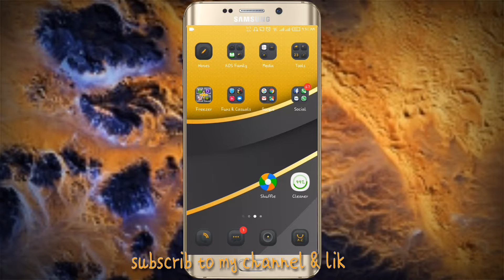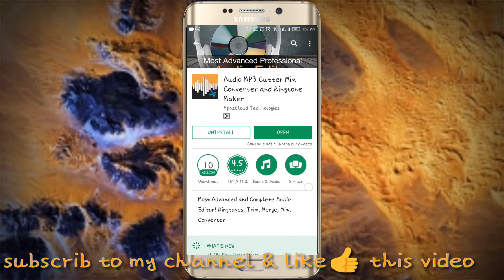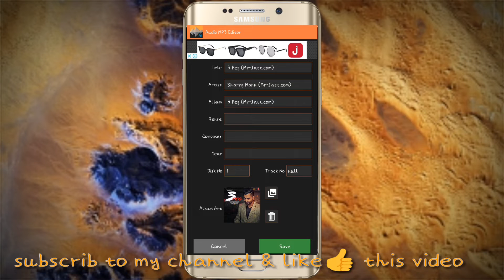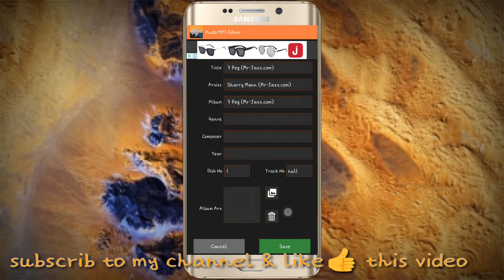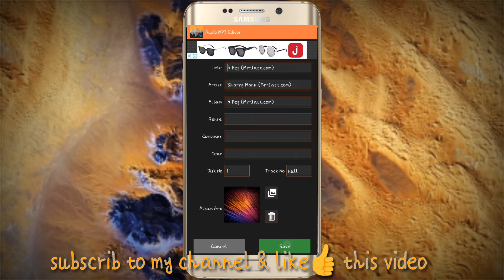How to Add Image 💥 in Mp3 Song in Android | Add Album Cover to A Song on Android👀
aslam alaikum frnds is video main hum bat kry gy k ap kis tran apny android fone pr audio song pr apni photo kiss trn lagai jati hai is video ko pora dekhy agr achi lagy to like 👍 kray or na achi lagy to👎 dislikmore..

This is my YouTube Channel I make Gaming, Tutorials, and anything else my fans request if you are new to my channel we are all about having fun and I read comments and I reply if there nice.